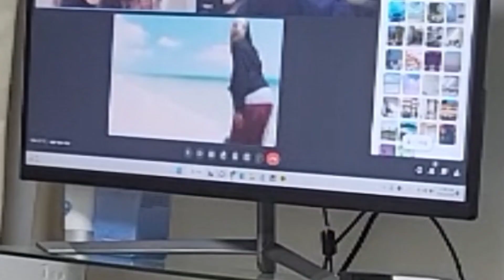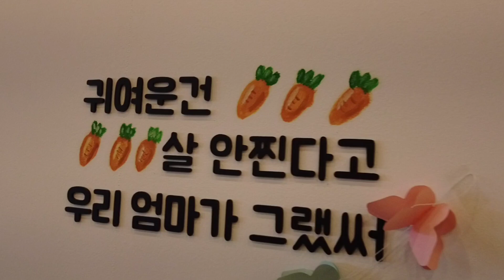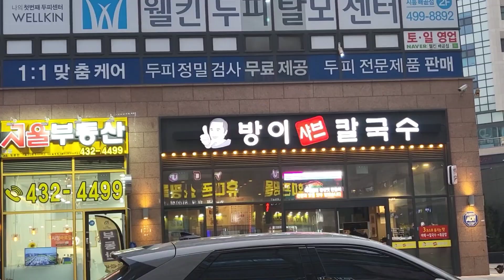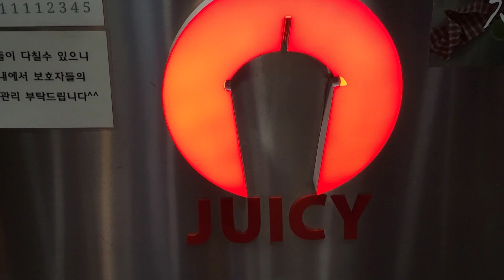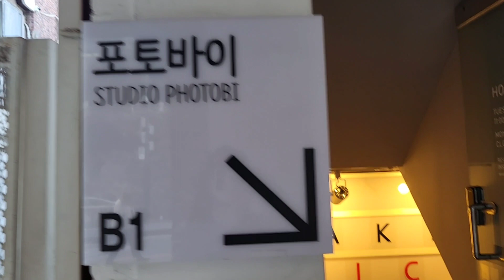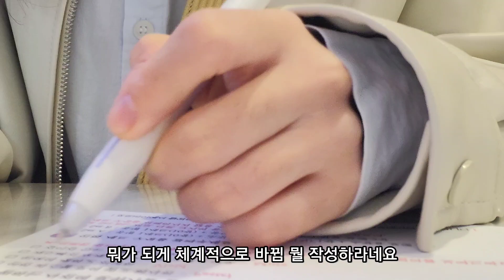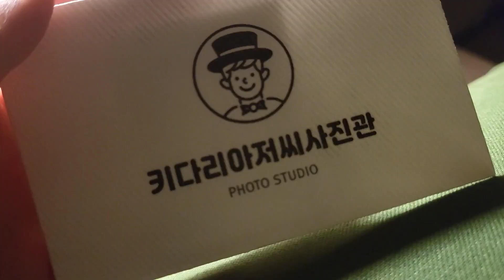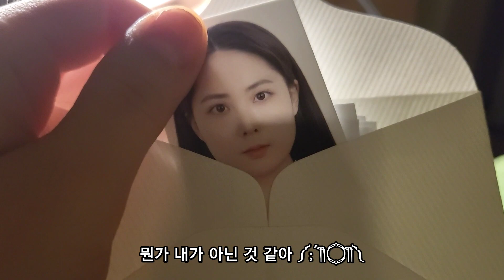맛집vlog. 귀여운 토끼 디저트 카페 | 르꼬르동 수제버거 | 여권재발급 | 풀뱅 앞머리 넘기는법